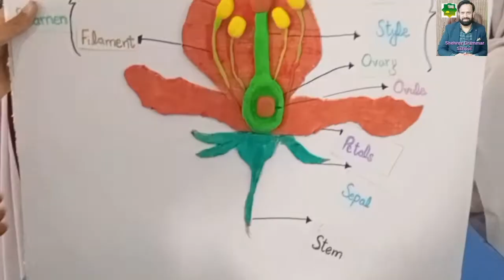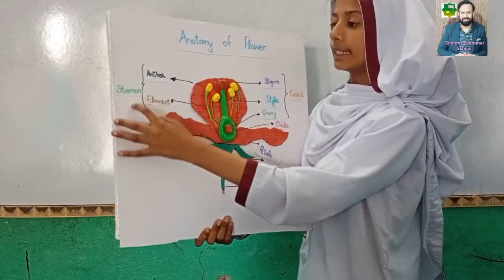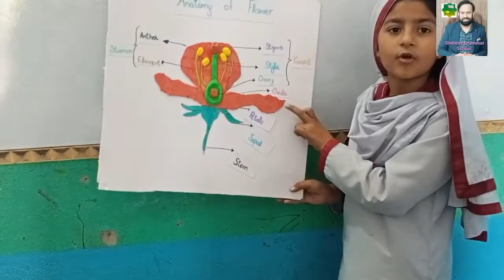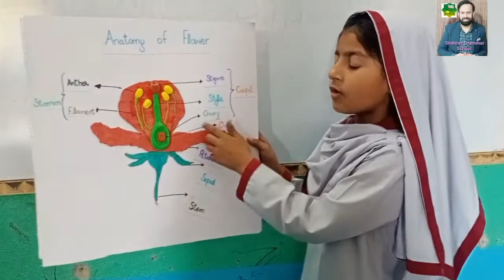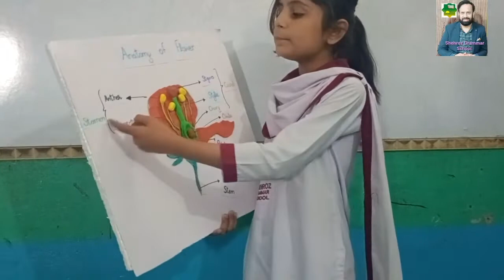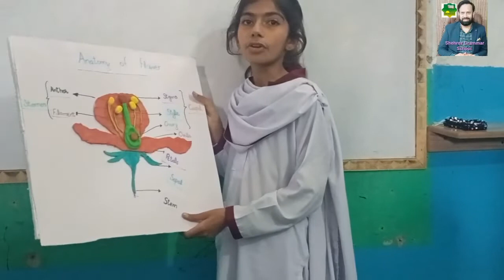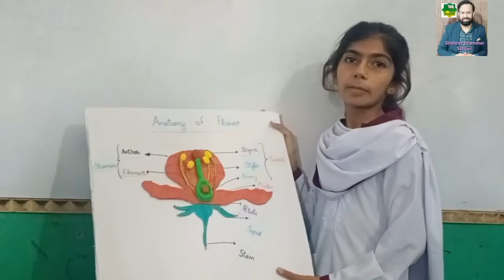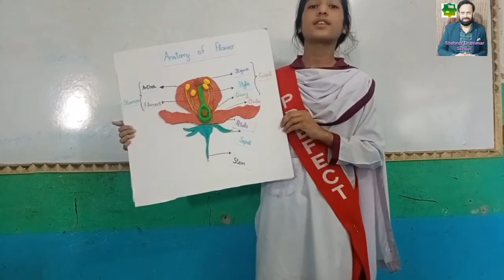anatomy of plants, presentations about parts of plants, class 6, , Shehroz Grammar High School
anatomy of plants, presentations about parts of plants, Shehroz Grammar High School